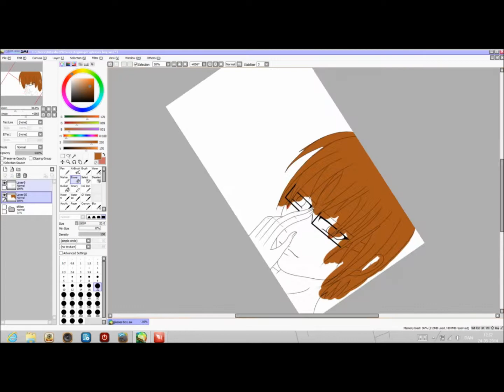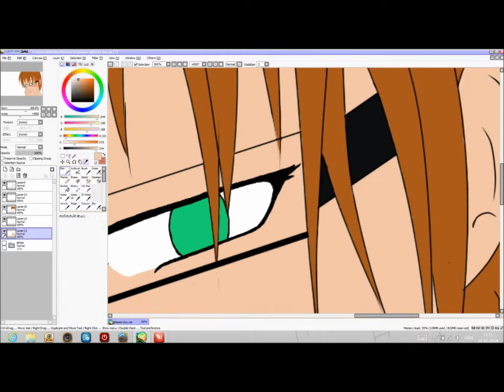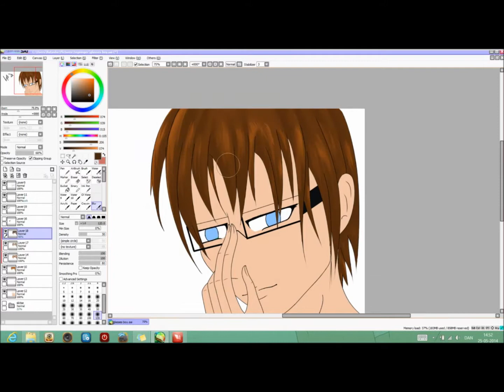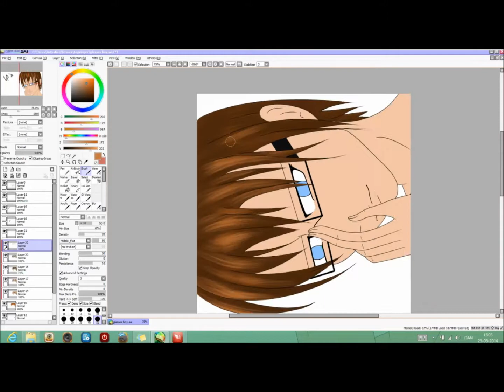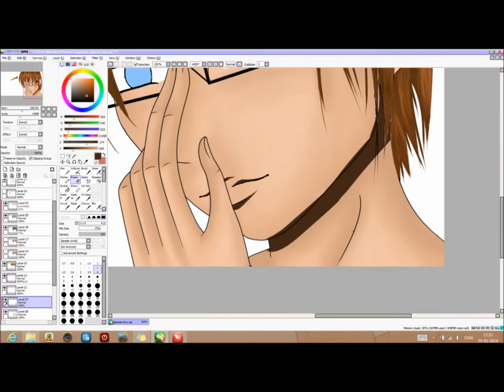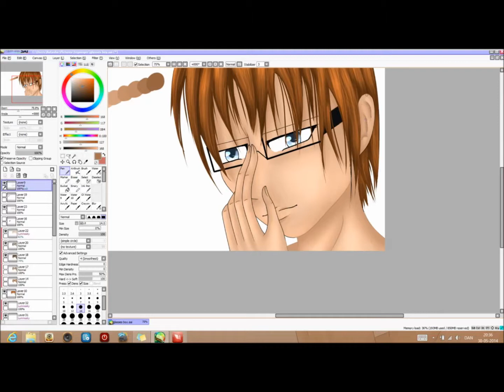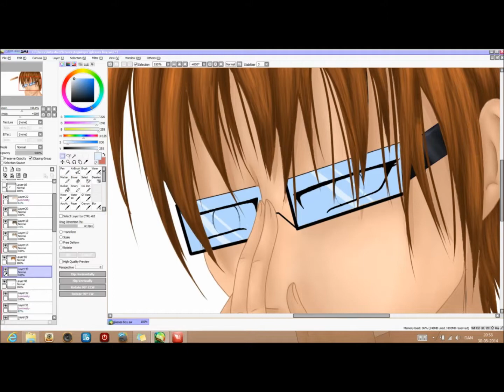Nat - Glasses guy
This is a drawing i did my best on.. i dont really like how it tuned out... the picture will be on our devantart. If you dont like how it looks here you can go to my photobucket where there would be 7 pictures that you can choose from. The picture is 1920X1080 because that is what my screen is XD hope you like it ^^